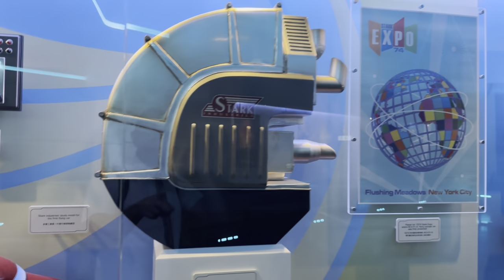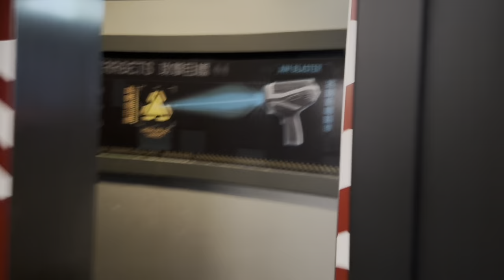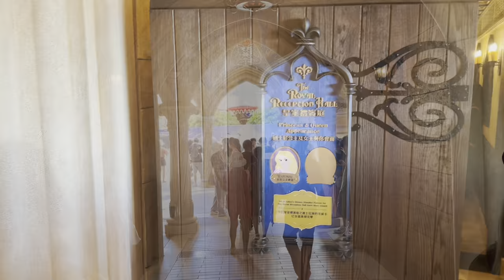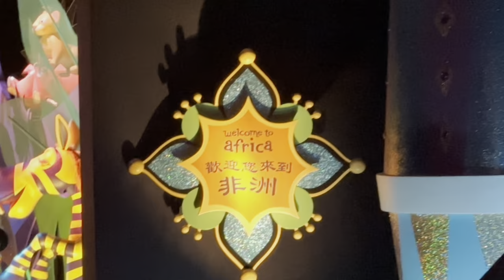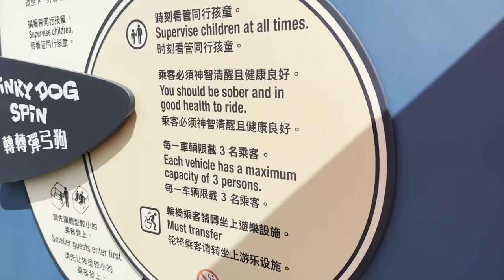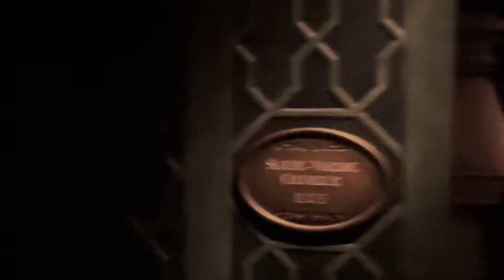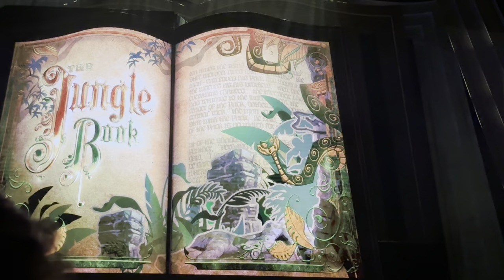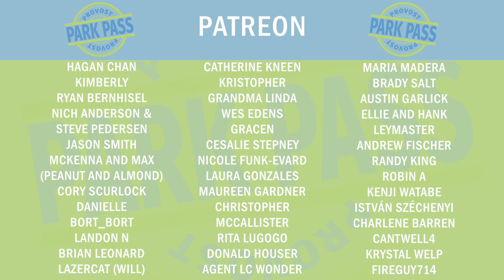Hong Kong Disneyland COMPLETE EXPERIENCE, MIND BLOWING Mystic Manor FULL RIDE | World Tour Day 22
We visit Hong Kong Disneyland for our first time. We were unprepared for how AMAZING Hong Kong Disneyland is. WE LOVE THIS PARK!

This summer we are going to see all 6 Disney castles, plus even more theme parks that you have never heard of.

If you’d like to save money on your vacation and speak with one of our travel expert friends, call 1-855-GETAWAY and tell them you’re friends with us!

Platinum:

TJ McGuinness
Kim & John (The Jim)
Wayne Williamson
Rob Moreno
Trace & Jessica G
Sharkbait Muhaha
The Hansen Family
Anne C
Franky Jr.
Jonathan
Makia Minich

Professors:

Lola
The Stockett Family
Jeff Maddog
Natalie C
Tracy Borghesani
Christian Ratliff
Betsey Brookes
Kevin Mindel